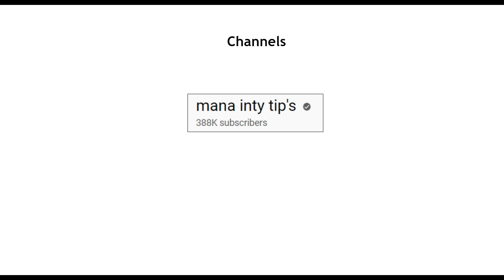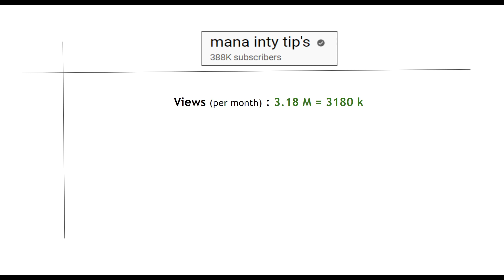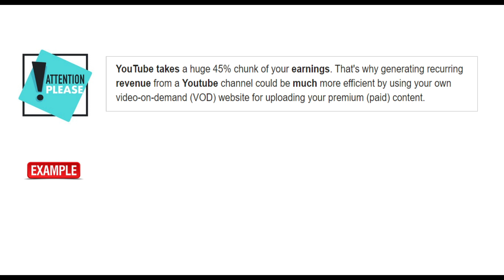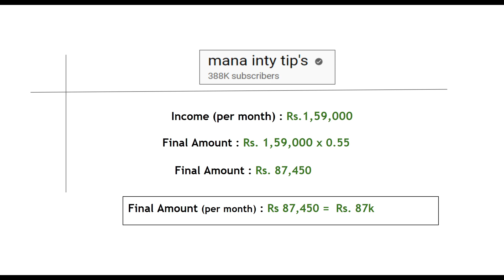Mana inty tips youtube monthly income